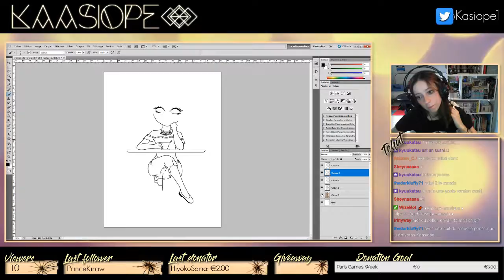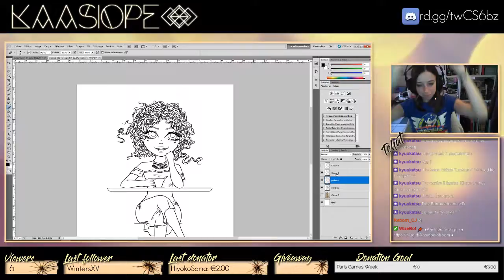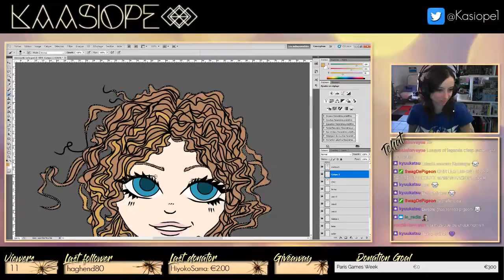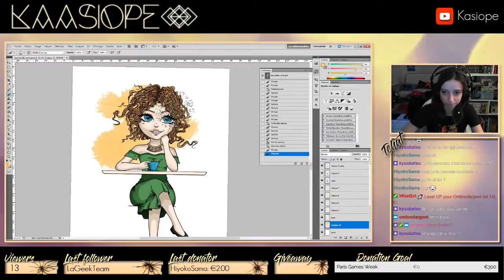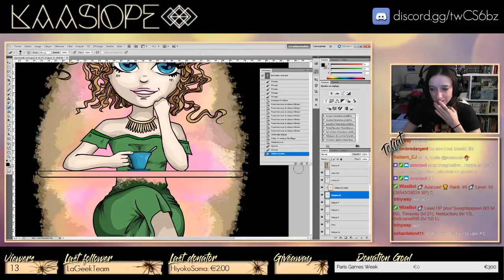TimeLapse Demoiselle à la robe verte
TimeLapse de la reprise au numérique d'un dessin fait en mai.
Dites moi se que vous en pensez,
les conseils et critiques constructives sont les bienvenues.
Merci, à bientôt en jeu ou sur mon stream.

Musiques:
Varien ft. Skyelle - Sacred Woods